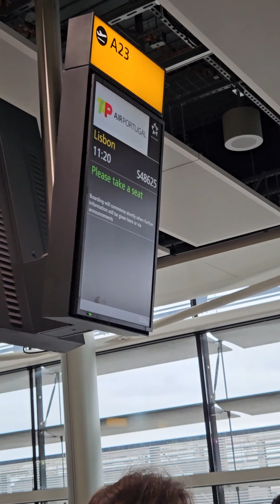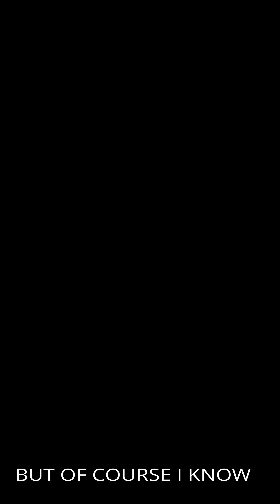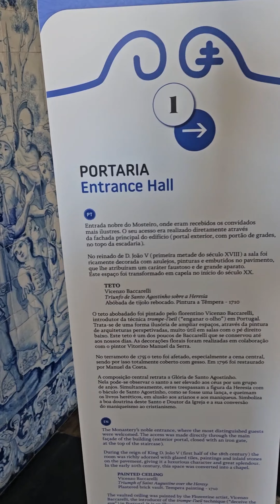Lisbon - Portugal Vlog | Part 1: Costi's Chronicles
Guess what? This time it's not me behind the camera — it's my number one fan, Costi! He took over the channel and vlogged his epic trip to Lisbon!

From exploring hidden gems to trying out some *delicious* food, he had quite the adventure. Will Costi's vlogging skills outshine mine? Watch to find out!

If you enjoyed watching Costi take the reins, don’t forget to **smash that like button** and **subscribe** to the channel so you don’t miss my return (or maybe Costi’s next takeover)! :D